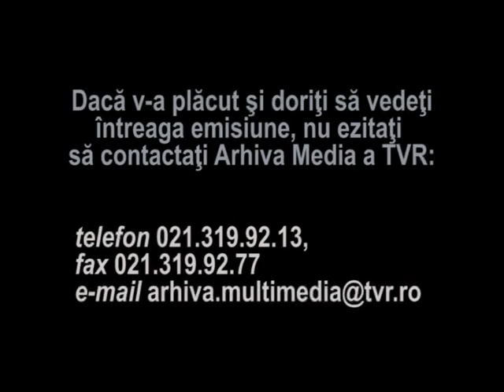Tehnici de prelucrare a ceramicii de Horezu - UNESCO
Fragment din emisiunea "Destinatia Romania", realizata in 2006 de Manuela Aldea. Sunt prezentate tehnicile de prelucrare a ceramicii de Horezu (care fac parte din Patrimoniul Cultural Imaterial al Umanitatii UNESCO). Ceramistul Palosi din Horezu.